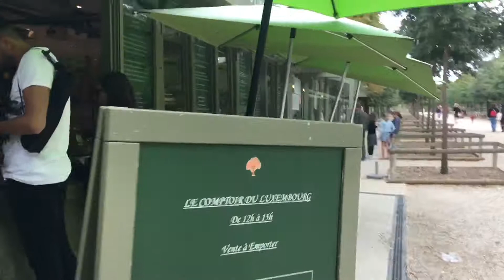Paris Park /土曜日のパリの公園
Luxembourg Park by walking in Paris

土曜日のパリの公園。